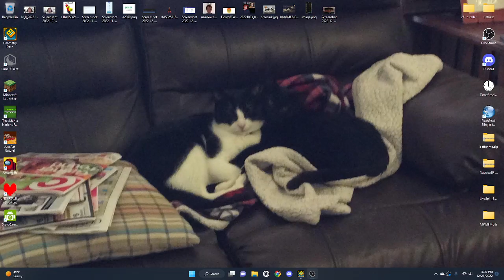I injure myself trying the heartbeat wave